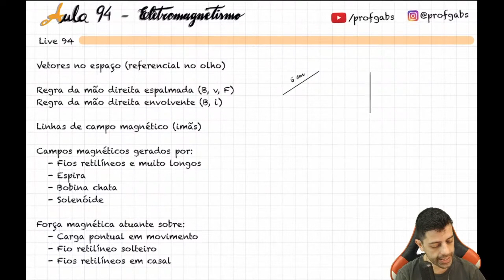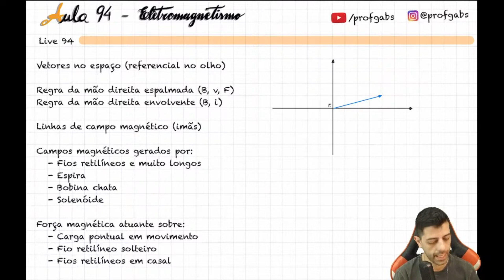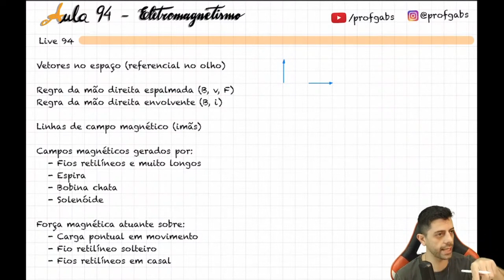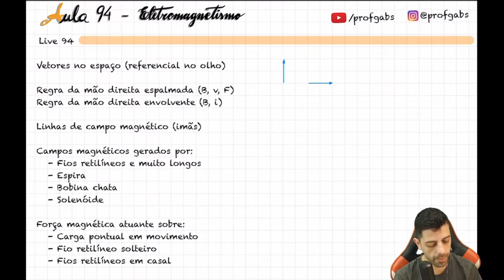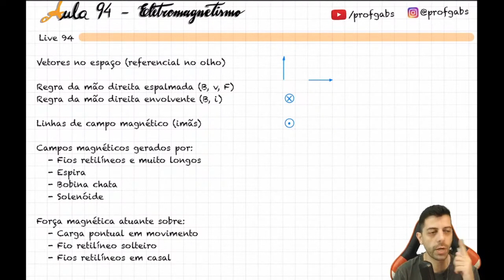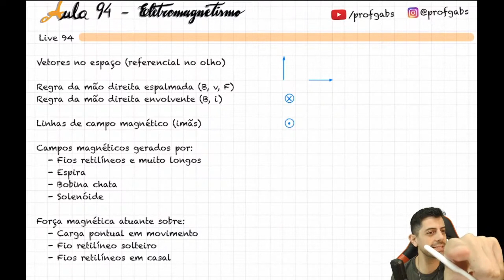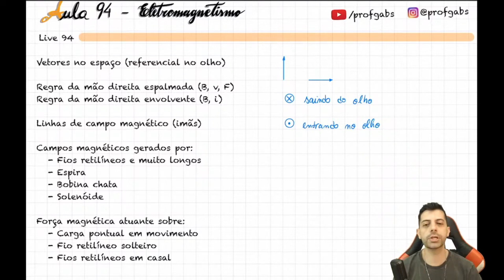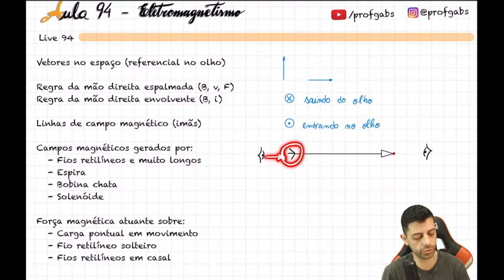Vetores ↗️| Como funciona? | Prof. Gabs